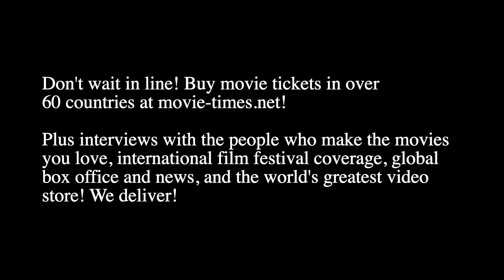Bonnie Wright - HARRY POTTER 20TH ANNIVERSARY: RETURN TO HOGWARTS